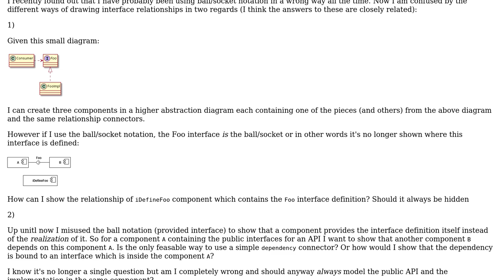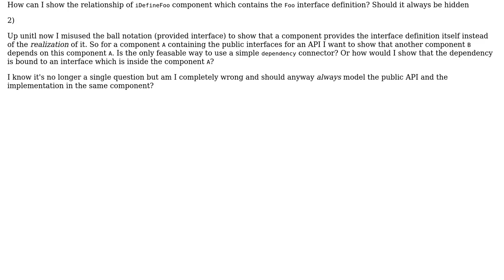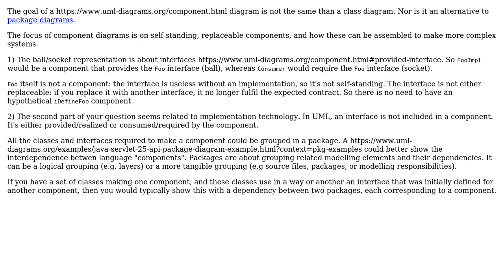How to show relationships of the component containing the interface definition when using...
Software Engineering: How to show relationships of the component containing the interface definition when using ball/socket notation in a UML Component Diagram?

With thanks & praise to God, and with thanks to the many people who have made this project possible! You are responsible for your own actions.